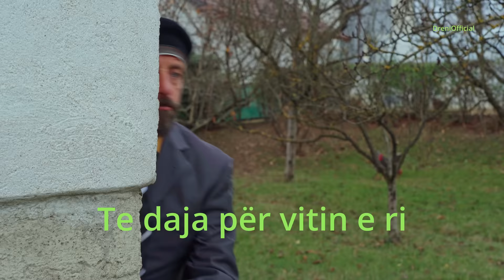Gëzuar 2024- Te daja për vitin e ri